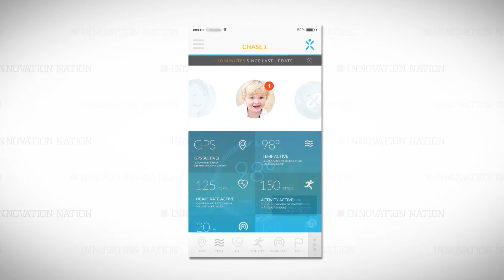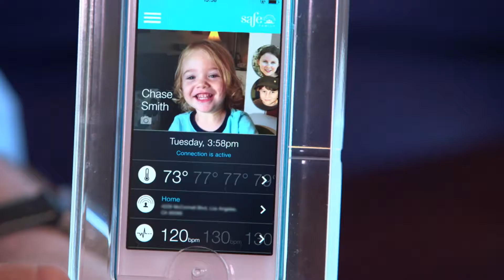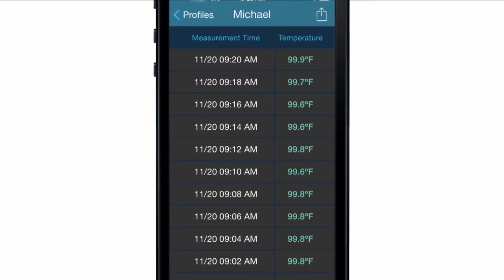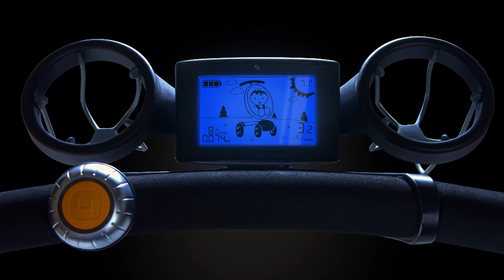Baby Tech | The Henry Ford’s Innovation Nation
In this segment from "The Henry Ford's Innovation Nation" you'll learn more about baby technology.  Season 2 Episode 34